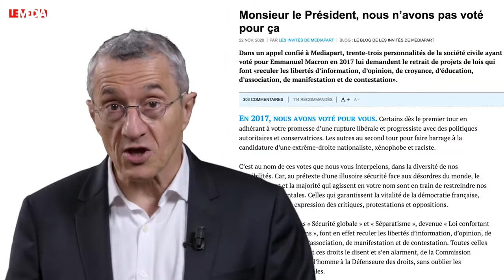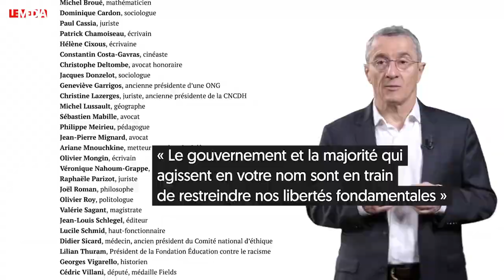Police-milice a la tête du gouverne-ment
Un syndicat factieux qui soumet les députés à ses quatre volontés de donner libre court aux fantasmes vichistes de trop nombreux allumés désireux d'assouvir une haine profonde de la liberté humaine indigne de représenter les gardiens de la paix... Un grand nettoyage doit être fait au sein de ce corp jusqu'au plus haut dans sa hiérarchie...
RESISTANCE